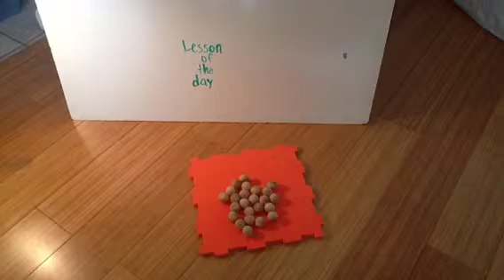I am Watching 2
classroom management